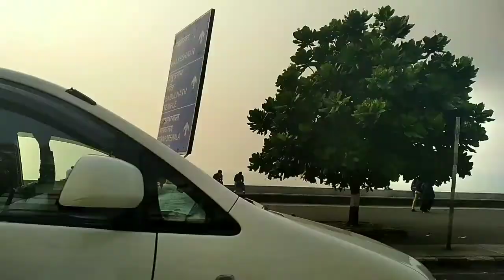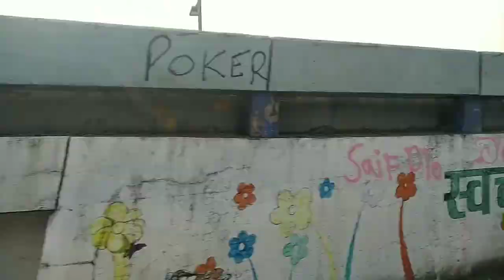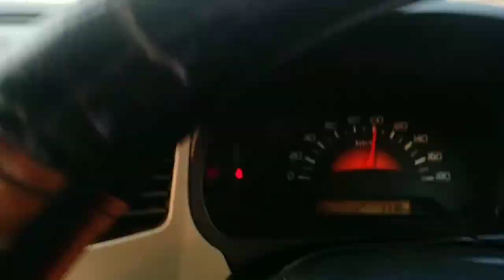mumbai darshan || mumbai darshan bus || मुंबई दर्शन || Maharashtra darshan || mumbai City tour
Give this video Big  thamsub👍👍